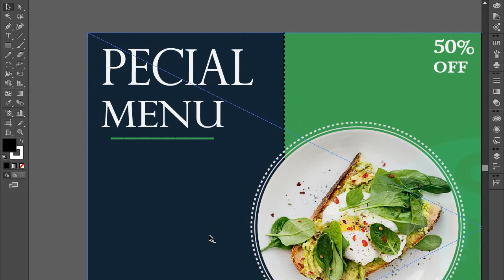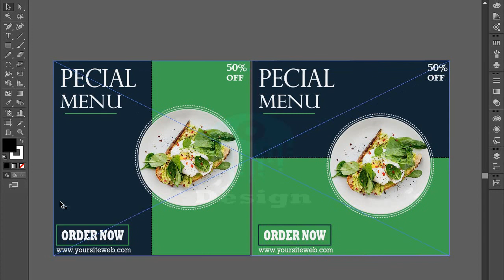Video on how to design 2 restaurant menu